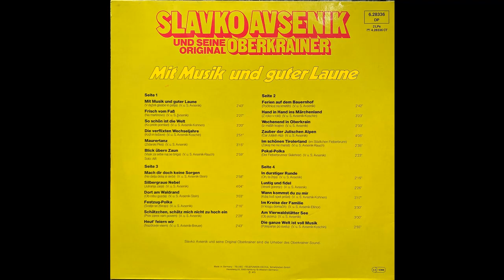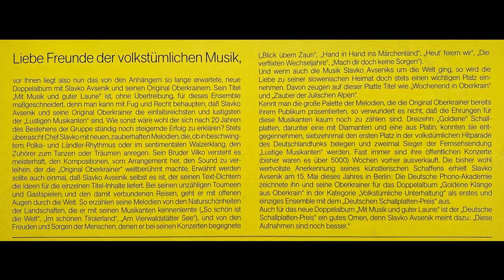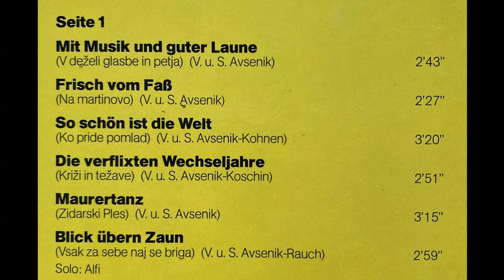Original Oberkrainer Quintett Avsenik - Die ganze Welt ist voll Musik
Album Mit Musik und guter Laune